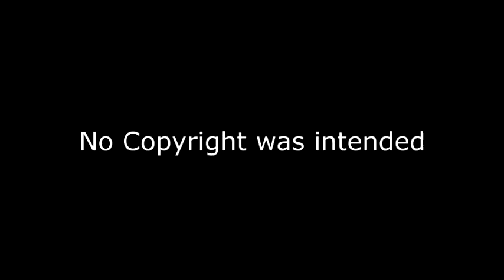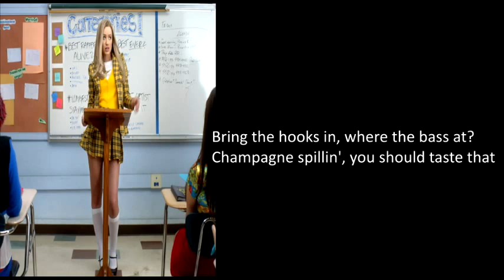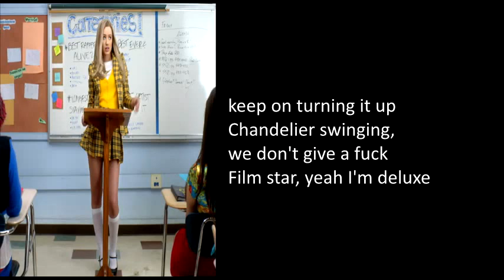Songs I want to like.......Fancy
There's some copyright problems with the video so the audio has been changed. Enjoy a random funk song in the middle so I can avoid copyright :P.